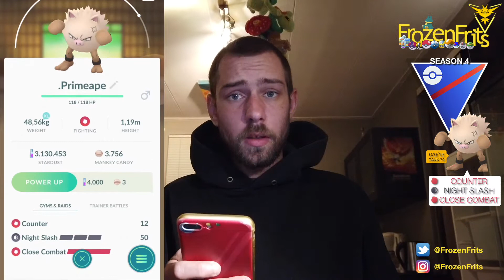Primeape Lead In The Great League Smack Them Down! - Pokémon Go Battle League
Today We Are Going To Use Primeape In The Lead In The Great League, Don't Make Him Angry.
Primeape With Counter, Night Slash, Close Combat
Abamasnow With Powder Snow, Weather Ball, Energy Ball
Umbreon With Snarl, Last Resort, Foul Play